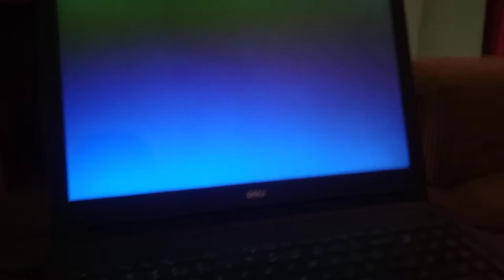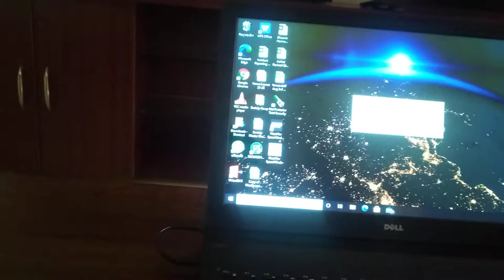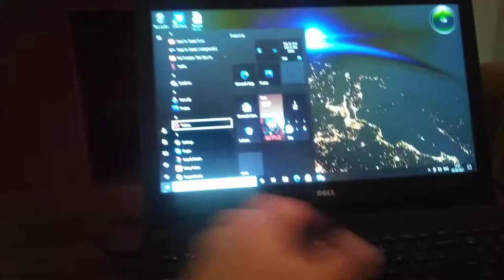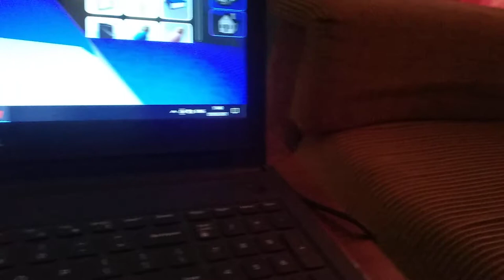i love roblox